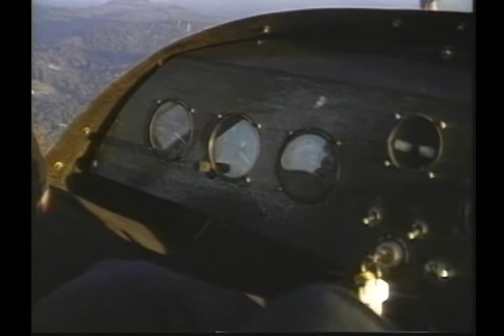The Deer's Cry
This is one of two short videos completed for the memorial service of the filmmaker's flight instructor who died a few weeks before in a mid-air collision.  It features a rendition of an old Irish prayer that has also been referred to as St. Patrick's Breastplate.